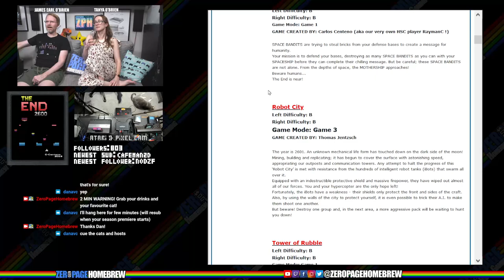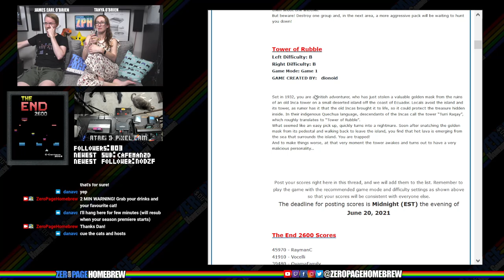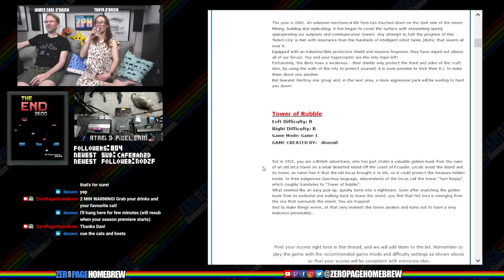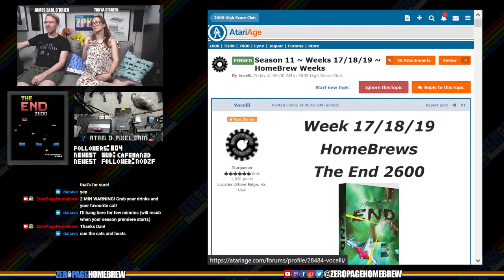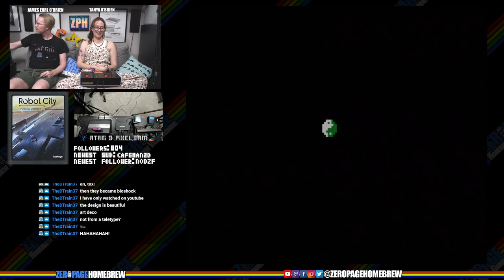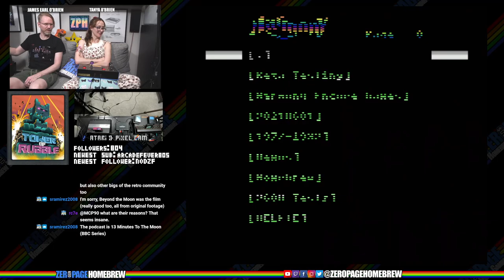The End, Robot City, Tower of Rubble (ZPH After Dark): Atari 2600 & 7800 Homebrew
00:00 - Intro
08:08 - The End 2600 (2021) by Carlos Centeno aka RaymanC
41:50 - Robot City (2021) by Thomas Jentzsch @Thomas Jentzsch
1:28:34 - Tower of Rubble (2021) by Dion Olsthoorn @Dionoid

60FPS on an RGB 2600 / S-Video 7800 through Framemeister!